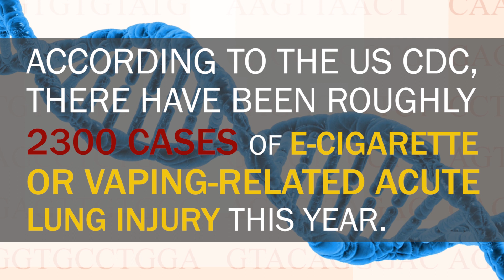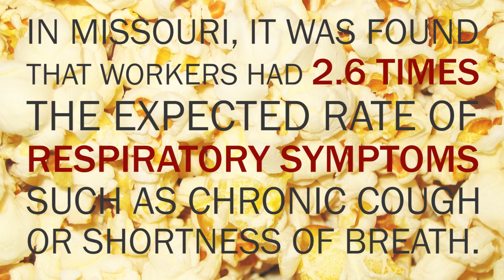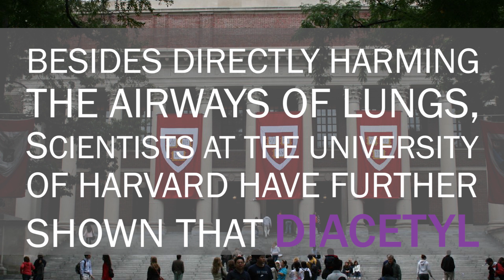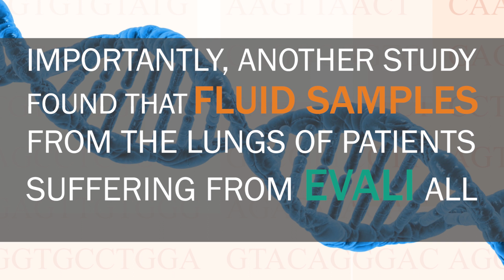What Caused the Vaping Lung Disease Outbreak 2019?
Currently, a severe lung disease outbreak is primarily affecting teenagers and young adults in the United States. There have been roughly 2300 cases of e-cigarette or vaping-related acute lung injury across the US this year. And a few days ago, it has been reported that a canadian teenager allegedly developed a popcorn lung like disease through vaping. But what is popcorn lung and is it related to vaping? If not, what causes the current vaping outbreak?

Popcorn lung is an inflammatory condition that affects the lungs. This disease has been wildly described in microwave popcorn production plants, thereby giving it the name popcorn lung. In the world of medicine, we call popcorn lung bronchiolitis obliterans. From the term “bronchiolitis” we can deduce that the inflammation occurs in the small airways of the lung or bronchioles. Obliterans means that these airways are blocked due to the underlying inflammation. Symptoms also generally progress slowly over weeks to months and are not episodic, unlike asthma. Affected people might experience a dry cough, shortness of breath, or wheezing. Popcorn lung often occurs after lung transplantation or bone marrow transplantation. However, popcorn lung can also be caused by viruses or certain chemicals. This includes a compound which has been associated with the incidences in the microwave popcorn production plant cases, diacetyl. Diacetyl becomes dangerous when being inhaled.Since diacetyl is also a chemical found in many e-cigarette flavours, it is often seen as a possible cause of lung diseases in vapers. However, the levels of diacetyl are much higher in cigarettes and it is currently not very likely that diacetyl causes the US outbreak 2019.
Vitamin E acetate is a nutritional supplement that is not known to cause harm when ingested as a vitamin supplement. Similar to diacetyl, however, vitamin e acetate also might become harmful when inhaled. Vitamin e acetate is frequently used a diluent in THC cartridges (mostly found on the black market). About a month ago, a report by the US department of health and human service centers for disease control and prevention indicated that THC-containing products from Utah residents who suffer from e-cigarette or vaping use associated lung injury exhibit vitamin E acetate. Moreover, the New York State Department of Health found very high levels of vitamin E acetate in nearly all cannabis-containing samples. Some THC vapes (mostly found on the black market) might explain the US outbreak in 2019, however, a lot of research has yet to be conducted in order to fully understand and prevent further cases.

About Clemens Steinek:
CLEMENS STEINEK is a postgraduate student/youtuber (LifeLabLearner) who is currently conducting stem cell research in Germany.